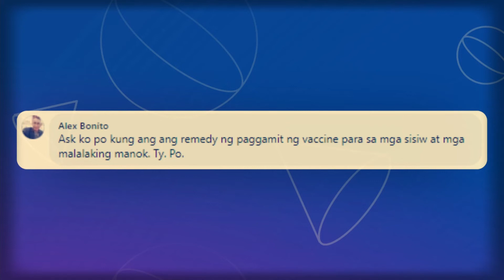Vaccination Program for Philippine Native Chicken